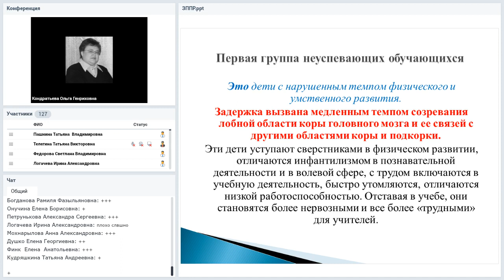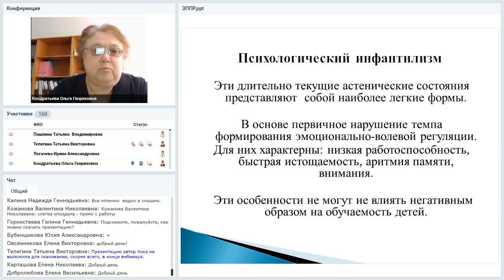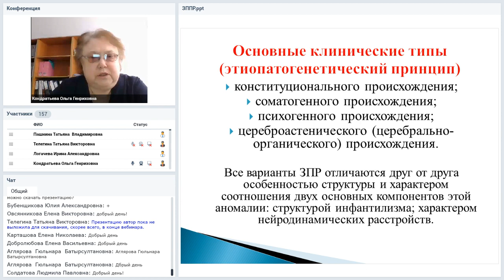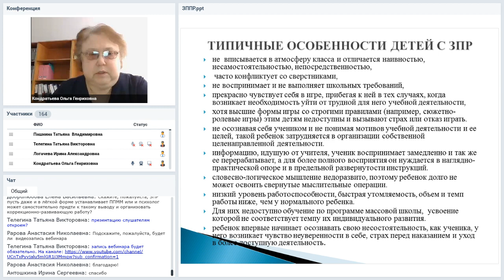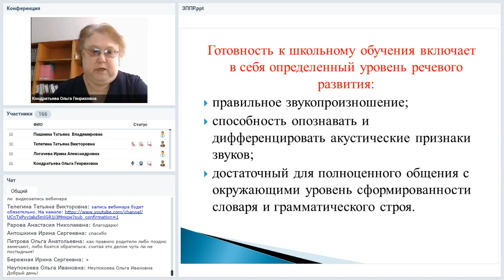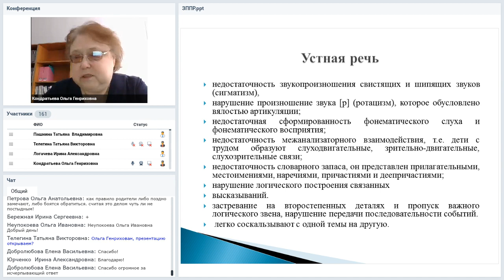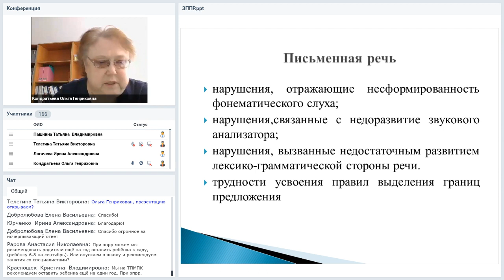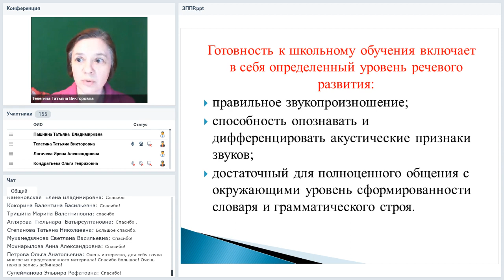Задержка психоречевого развития ребенка: проблемы консультирования и коррекции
Вебинар
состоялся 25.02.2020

Многие родители не хотят признать то, что их ребенок отстает от сверстников в развитии. Как психиатр и психолог я сталкиваюсь с этим феноменом в 50% консультаций таких детей. Рекомендации проконсультировать ребенка у логопеда, дефектолога, психиатра воспринимаются родителями негативно.
Бывает очень трудно объяснить, что уходит драгоценное время сенситивных периодов развития отдельных психических функций. На вебинаре рассмотрим основные причины и закономерности формирования ЗППР. Поговорим о том, как преодолеть сопротивление родителей в процессе диагностики и коррекции детей с той или иной формой задержки психоречевого развития (ЗППР). Определим необходимые методики диагностики и направления коррекции.